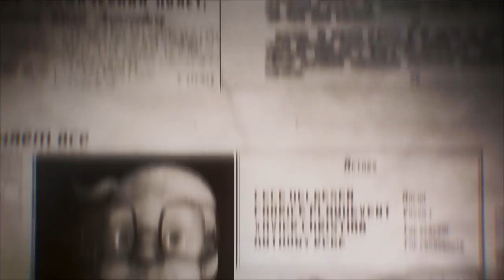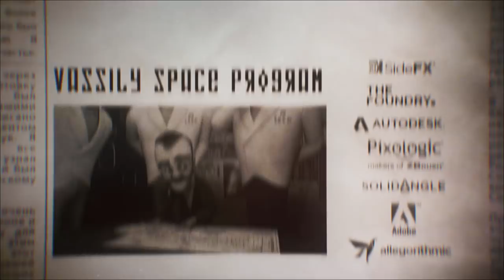CGI Animated Short Film "Les Pionniers de l’Univers | The Pioneers of the Universe Short" by ArtFx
CGI 3D Animated Short Film: Les Pionniers de l’Univers | The Pioneers of the Universe Short Film by ArtFx School - Benjamin Bernon, Mathieu Guevel, Anthony Rege, Clementine Courbin, Jerome Van Beneden.

“During the 1960’s USSR space race, Macha, and Vassily secretly build a rocket…”

Directors : Benjamin Bernon, Mathieu Guevel, Anthony Rege, Clementine Courbin, Jerome Van Beneden.
Specialists Students : Arthur Fournier, Florian Escuer, Loic Mathon, Etienne Mouton, Elena Tchijakoff.

ArtFX: Private University teaching Digital Arts(CGI, VFX, 3D Animation), Video Games & VFX programming

opportunities.